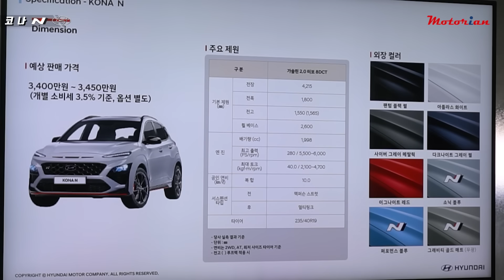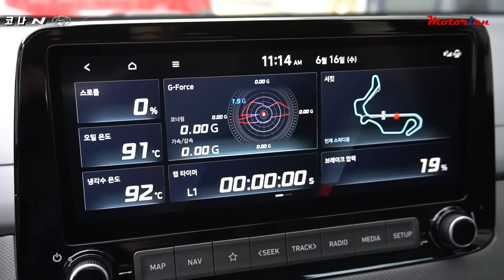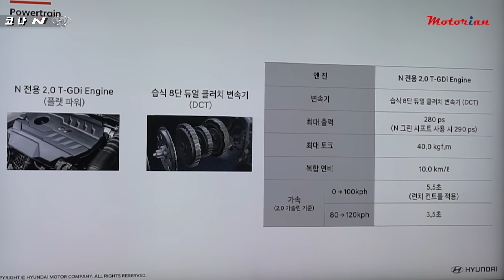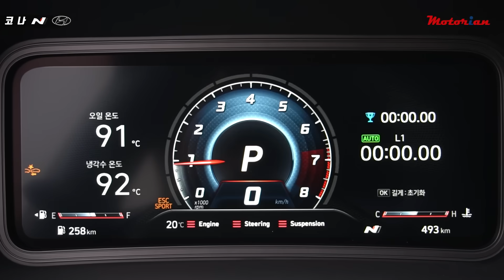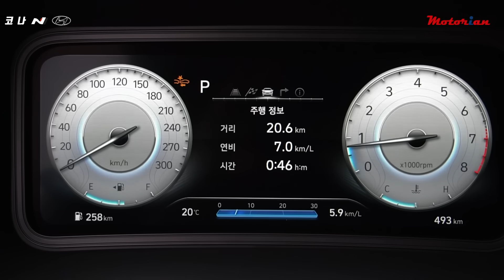N라인보다 더 편한 진짜 N! 현대 코나 N 시승기 Hyundai Kona N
벨로스터 N에 이어 국내에 2번째로 선보일 N 모델, 코나 N을 출시 전에 먼저 시승했습니다.
도로에서는 승차감이 충분히 부드럽지만, 서킷에서는 키가 큰 SUV 임에도 상당히 안정적인 성능을 선보였습니다.
일상에서 활용성이 높은 고성능 모델이라 할 수 있겠네요.